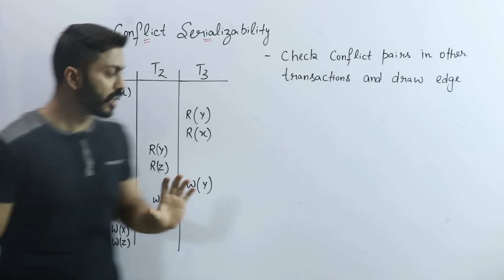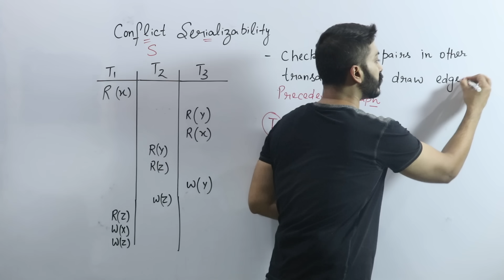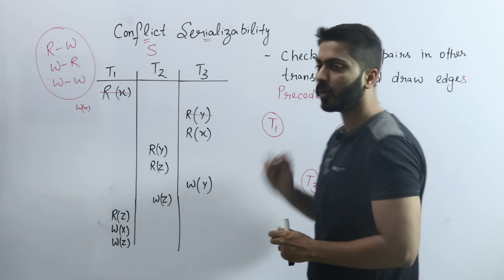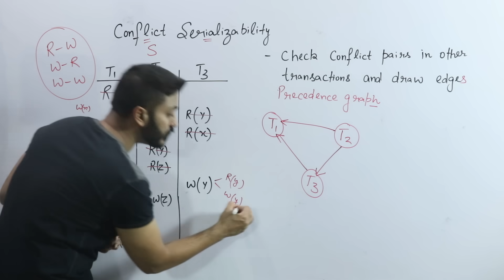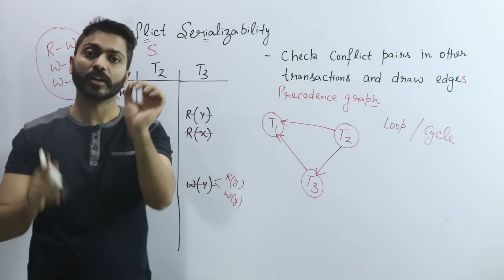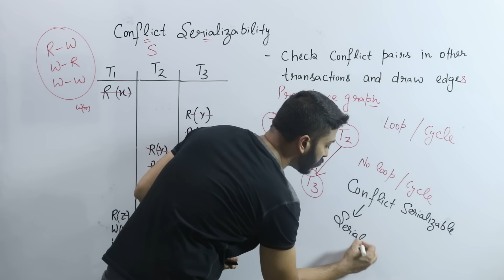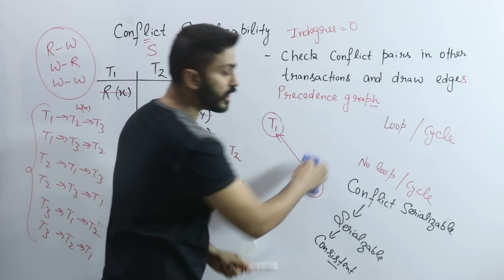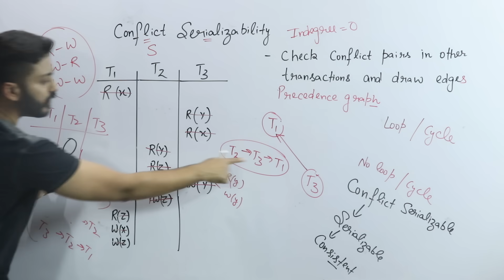Lec-84: Conflict Serializability | Precedence Graph | Transaction | DBMS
A schedule is called conflict serializable if it can be transformed into a serial schedule by swapping non-conflicting operations. Conflicting operations: Two operations are said to be conflicting if all conditions satisfy: They belong to different transactions. They operate on the same data item.